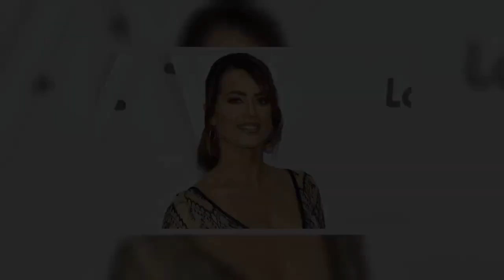Jessica Paszka: Erstes Pärchenfoto mit Johannes Haller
Jessica Paszka: Erstes Pärchenfoto mit Johannes Haller   Jessica Paszka und Johannes Haller teilen ihre Liebe auf Instagram.br/br/Nach monatelangem Versteckspiel stehen die Stars endlich zu ihrer Beziehung. In der TV-Show ‚Darf er Das?‘ entlockte Moderator Chris Tall der Influencerin vor wenigen Tag...   Jessica Paszka und Johannes Haller teilen ihre Liebe auf Instagram.Nach monatelangem Versteckspiel stehen die Stars endlich zu ihrer Beziehung. In der TV-Show ‚Darf er Das?‘ entlockte Moderator Chris Tall der Influencerin vor wenigen Tagen endlich die Worte, auf die die Fans gewartet hatten. „Ja, ich bin mit Johannes zusammen“, gestand Jessica in der Sendung. Auch auf Social Media machen die Turteltauben, die sich 2017 in der Kuppelshow ‚Die Bachelorette‘ kennenlernten, ihre Liebe nun offiziell. Beide posteten ein Bild, das sie in inniger Umarmung vor der romantischen Kulisse von Johannes Wahlheimat Ibiza zeigt. Der 32-Jährige küsst seine Liebste zärtlich auf die Wange und hat seine Hände eng um ihre Taille geschlungen, während sie in die Kamera strahlt. Die Fans reagierten begeistert auf den süßen Pärchen-Schnappschuss. „Endlich… Ich habe damals schon gedacht, ihr passt so super zusammen“, schwärmte ein Follower. Ein anderer schrieb: „Wurde Zeit! Ihr seid so toll zusammen.“ Auch ihre 'Bachelorette‘-Nachfolgerin Gerda Lewis gratulierte. „Wahre Liebe findet einen Weg, um zurückzukommen! Alles Liebe an euch“, schrieb sie. Die ehemaligen Rosen-Anwärterinnen Liz Kaeber und Clea-Lacy Juhn wünschten dem Paar ebenfalls alles Gute.BANG Showbiz